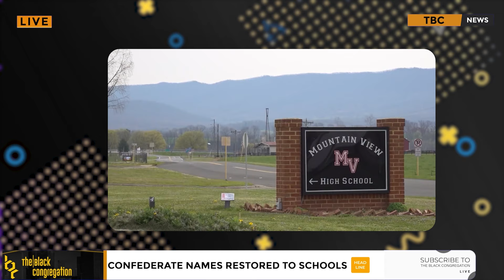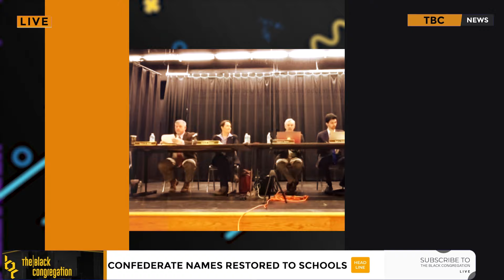Confederate Names Restored To Virginia Schools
Dr. Musa Abdullah reports on Virginia schools restoring the Confederate names onto the schools that were removed during the George Floyd protests.